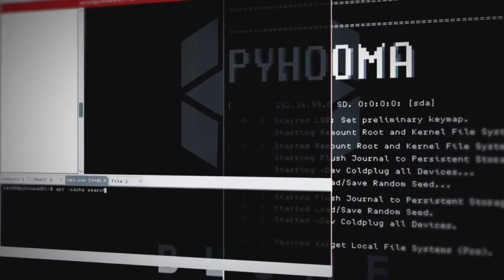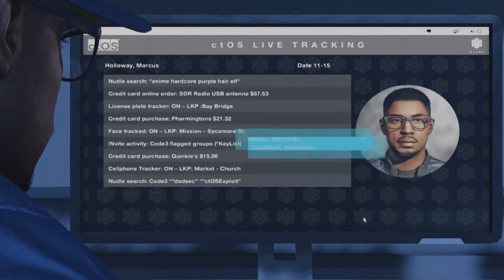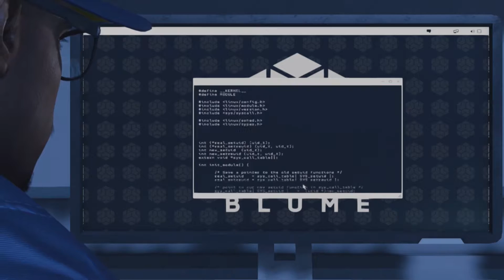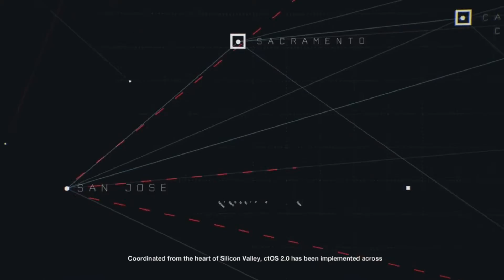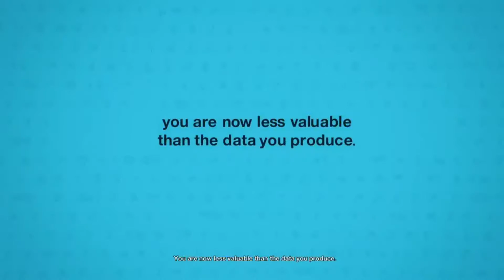Watch Dogs 2 - San Francisco Mission #1 - No Commentary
Got my hands on a little watchdogs 2 action and here it is. This is the 1st mission in the game. I hope you all enjoy!

Vine:  @trapt11688